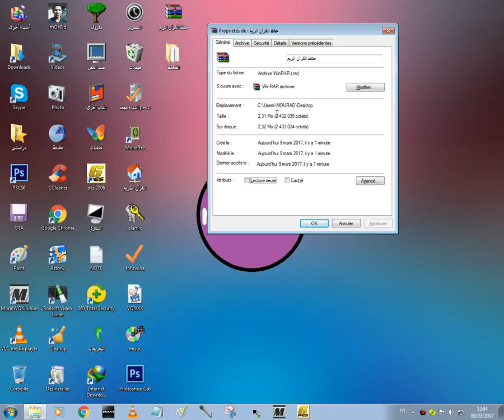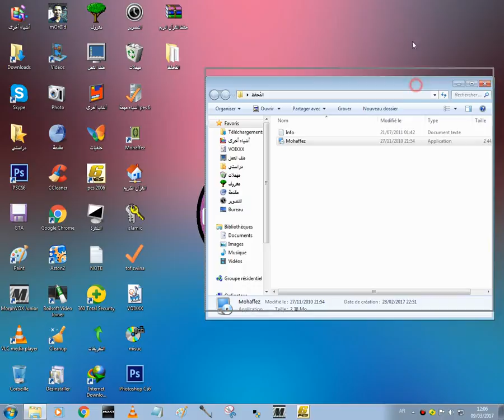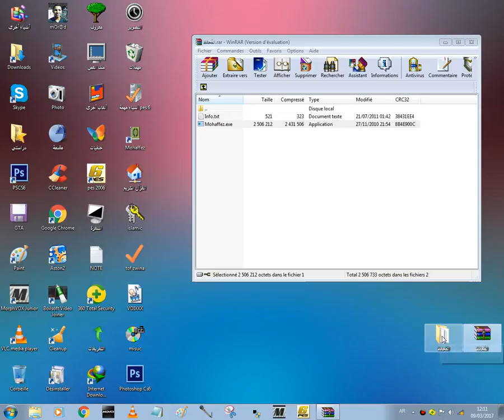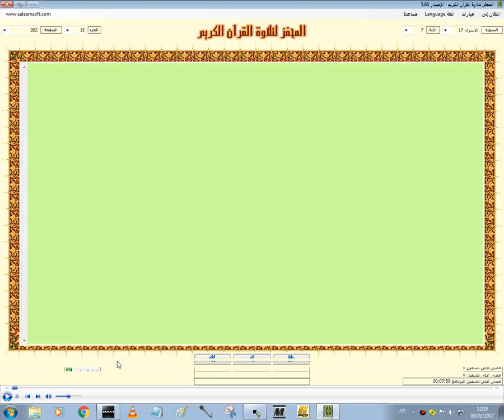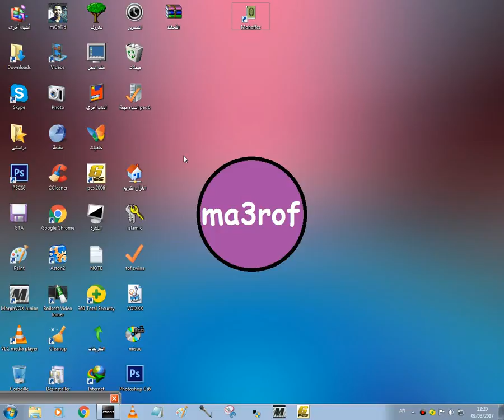برنامج تحفيزي لحفظ القرآن الكريم بحجم 3 MB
يتناول شرحنا لهذا اليوم طريقة تحميل وتثبيت برنامج يحفزك على حفظ القرآن الكريم

◄ أقسام الفيديو :
00:00 المقدمة